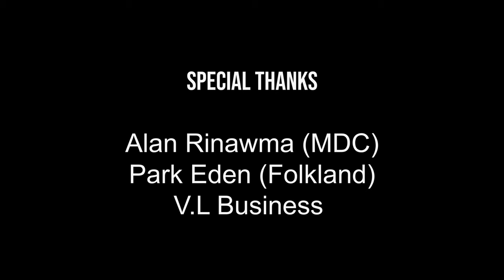Salai Aauk- Ka Paih Nawn Lo Feat. Peksai( Official Music Video)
Beat Prod. by Kh411P11
Mixing and Mastering Kh411P11
Composers-Salai Aauk/Peksai/Terimina
Casts-Salai Aauk/Peksai/Brendai/B.S i/Salai Cung and F.I.R.E Crew
Records- B.O.G

Hi video hi Channel dang ih upload sian a si lo...
Nan zate paarah tampi kan lungawi...